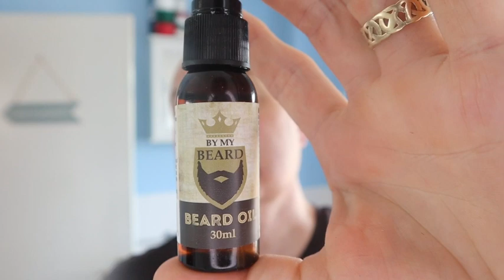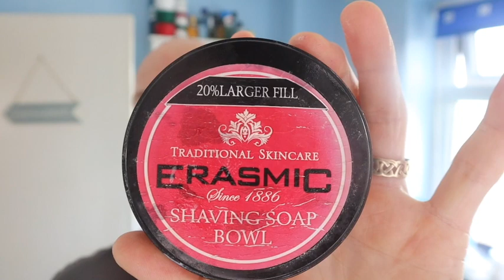The Sundy Shave #39 with Erasmic how do we get on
Join Andy for his Sunday Shave for a chat and shave with Erasmic

Erasmic shaving soap
Omega 49 Synthetic Fibre Shaving Brush with Red Handle
merkur Blade
Wilkinson Sword Classic
Lacura men Moisturiser

Jape Aftershave Remember, shaving should be fun, never a chore.